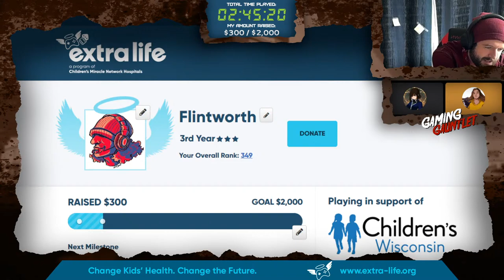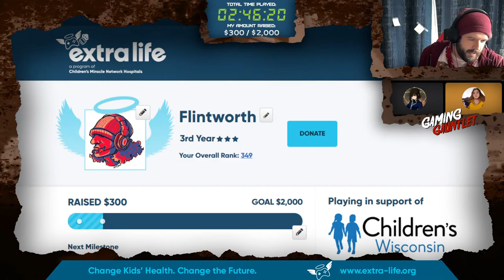Elden Ring 24 Hour Charity Marathon - Part 1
Want to know what's going on? READ ON!

Welcome to the GAMING GAUNTLET!
I'm Flintworth! For the last two years, I've organized marathon 'gauntlets' where I've attempted to run multiple D&D games back-to-back for as long as I could. (The first year I managed to do it for 24 hours!) Well, for THIS year's gauntlet, I wanted to switch things up a bit and give myself a chance to be a player for once.

So what's the plan? A couple of my friends and I are going to be attempting the mad challenge of beating FromSoftware's Elden Ring in ONE SITTING! *Here's the catch though.* While my partners in crime have already started working hard to prep their characters for the endeavor.  *I* have not.

NOPE. I AM GOING IN BLIND WITH A LEVEL 1 CHARACTER, BABY!

Offering you, our viewers, the perfect opportunity to hinder our efforts to beat this epic game every step of the way! With such donation incentives ranging from mandatory dance parties to playing blind folded, it's certainly going to be an interesting journey through the Lands Between.

CHAPTER SELECT
Marathon Start - 00:00:00
Game Start - 00:06:35
First Look at the Lands Between - 00:28:51
Storming Stormveil Castle - 1:10:37
Raiding Raya Lucaria Academy - 2:03:08
Cave Spelunking Time - 3:28:48
Challenging Caria Manor - 4:12:07
Stopping for Ranni's Side Quest - 4:28:10
Rushing Redmane Castle - 5:28:41
Return of Ranni's Side Quest - 6:04:12
Venturing into Volcano Manor - 6:12:37
Finishing Ranni's Side Quest - 6:50:42
Laughing it up in Leyndell - 9:14:45
Beating an Invader Blindfolded - 9:36:45
Clearing the Way to the Elden Throne - 10:15:08
Strengthening my Arms - 10:45:43
Forging into the Forbidden Lands  - 11:02:30
End of Part 1 - 11:12:05

$1 ~Wall of Fame!~
Name posted on my wall

$5 ~Stop and Give Me Five!~
We have to stop and do 5 push ups

$10 ~Club Fight!~
We have to fight with clubs for 5 minutes

$15 ~Load the Angry Weasel Cannon!~
My wife gets to toss a plush weasel at me at any time

We have to fight with just our fists for 5 minutes

$25 ~Dance Party!~
We have to dance while we play for 5 minutes

$30 ~Put up your Mitts!~
We have to wear oven mitts while we play for 5 minutes

$35 ~Help, I have no Fashion Sense!~
I'll write your name on my shirt

I have to play blindfolded for 5 minutes

$45 ~Buzzed Invader!~
I have to attempt an invasion, if I lose, I take a shot

$50 ~Lone Wolf Time!~
I have to fight the next boss by myself

ON A FINAL NOTE
Now, more than ever, local Children's Miracle Network Hospitals need our help. I am hoping that by uniting with thousands of gamers to play games, we can change kids' health to change the future. All donations through this drive stay at my local children's hospital. Your donation is tax-deductible and will make miracles happen for families who desperately need them.